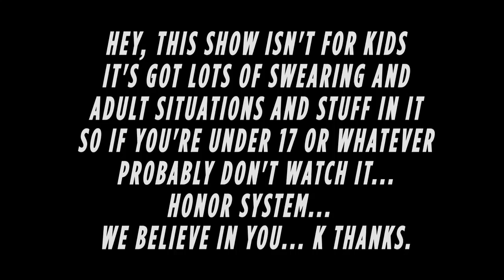I Want My Bloodborne - Mandatory Update Episode 41